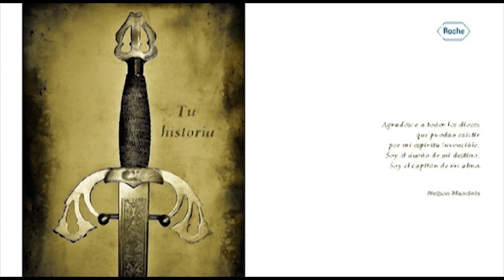Camino del Lider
Taller para Roche por Javier Echevarria Consultores